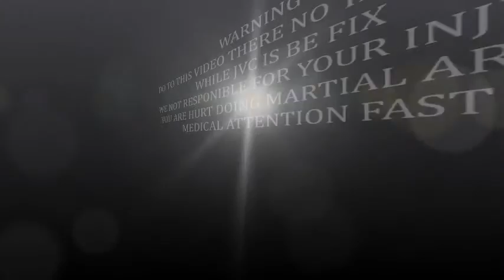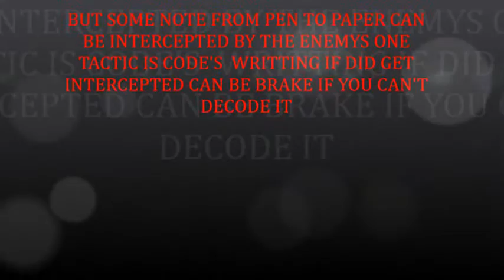MODREN SPYING 7 CODE'S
IN THIS VIDEO YOU GONE SEE CODE  THAT I ALSO USED  AND PUT IN MY DENSHO NOTE'S  IT PART MY TRAINING LONG WITH DECODEING TACTICAL INFORMATION IS PART LONG STUDY'S AND WEED OUT FALE INFO IN ENJOY